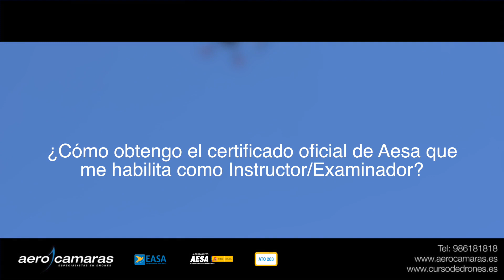Curso Oficial de Instructor/Examinador 2019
El nuevo curso de instructor/examinador se imparte en Aerocamaras. Os respondemos a todas vuestras dudas sobre este curso en el siguiente vídeo.
Para más información:

cursodedrones.es
aerocamaras.es